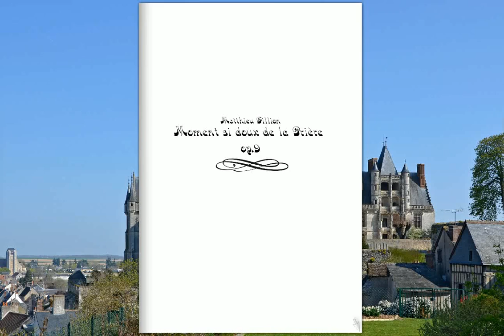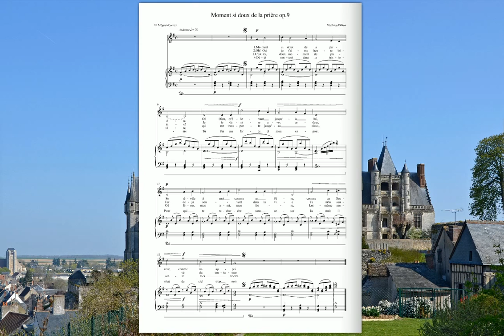[Original Composition] Moment si doux de la Prière Op.9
Moment si doux de la Prière Op.9 pour Chant et Piano
(Matthieu Fillion)

"Moment si doux de la prière !
M'isolant du monde troublé,
Tu m'amènes devant mon Père
Pour épancher mon coeur lassé .
Aux jours de chagrin, de douleur,
Je viens y chercher le bonheur :
Et mes fardeaux vont s'alléger,
Et mes peines vont s'effacer."
Imité de l'anglais (Sweet Hour of Prayer)

Photo: Château de Châteaudun